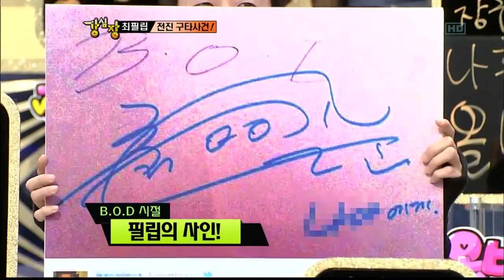강심장 자유로운 영혼 스페셜2부(108회)_02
강심장 자유로운 영혼 스페셜2부(108회)